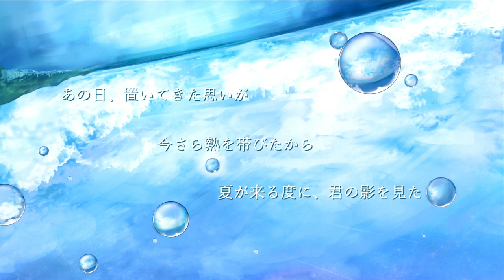SinUbukata - 全部夏のせいだ feat. 音街ウナ